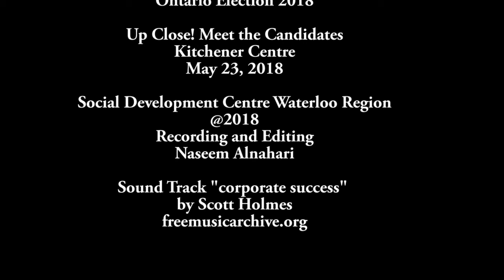Stacey Danckert Kitchener Centre May 23 2018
Meet the Candidates Kitchener Centre - This is not a debate.

We have brought together all Kitchener Centre candidates in conversation about housing, environment, healthcare, income security and democratic reform. People wanted to hear how candidates responded to what was said and to the issues raised. Take a look.